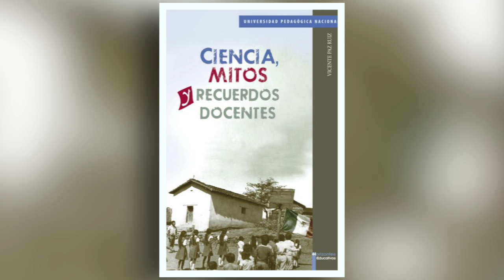Ciencia, mitos y recuerdos docentes | Voz de los autores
Serie: Publicaciones UPN. Voz de los autores
Publicación: Ciencia, mitos y recuerdos docentes
Autor: Vicente Paz Ruiz

La ruptura entre el discurso oficial y la práctica real del docente que laboró dentro del llamado Plan de Once Años (P-11), ha motivado que se tenga una visión unilateral de lo que fue dicho plan y sus logros, en este caso, sobre el ámbito de la enseñanza de la ciencia. Con la finalidad de brindar otro punto de vista que enriquezca al oficialista, nos dimos a la tarea de recuperar y analizar el discurso del docente del P-11, lo cual se llevó a cabo mediante la entrevista profunda, vista desde un enfoque etnográfico.

¿Cómo interpretó y llevó a la práctica el maestro el currículo de enseñanza de la ciencia en primaria durante el P-11? Estamos seguros de que logramos avances en la respuesta a esa pregunta, pero también reconocemos que es necesario un mayor esfuerzo para lograr contestarla en su cabal complejidad, labor iniciada a través de la ruta que hemos marcado.